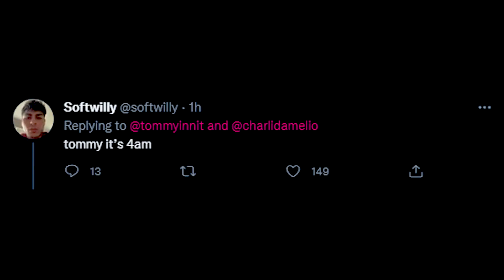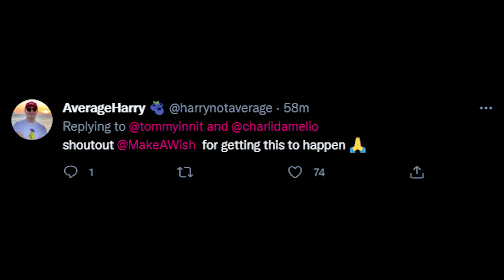TommyInnit MEETS WITH Charli D'Amelio IRL!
DreamSMP tommyinnit charlidamelio Dream SMP Official is a participant in the Amazon Services LLC Associates Program, an affiliate advertising program designed to provide a means for sites to earn advertising fees by advertising and linking to Amazon.com.